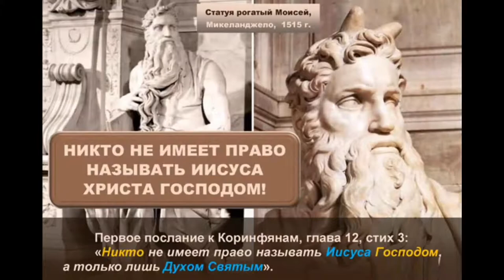Деревню Вифсаиду из Библии затопило Галилейское море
Вифсаида – это город учеников Иисуса.